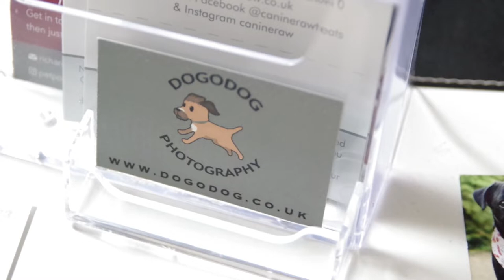Dogodog Photography - "Indoor & Out" Paw-Trait Experience at my Studio near Colchester, Essex.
Welcome to Dogodog Photography, I'm Graham the owner and an award winning Dog Photographer based near Colchester, Essex. I run my Essex based Dog Photography business with my wife from our purpose built dog photography studio and have clients traveling to me from all parts of the UK. Here's a small incite to what I do:
Photographing your much loved dogs is my speciality. Your dog photography experience take place in my dog studio and in the ancient woodlands surrounding the premises.  My Paw-Trait Experience takes approximately 4 hours from start to finish. Leaving you with cherished memories of Wall Art to hang on your walls and Premium Presentation Print Boxes to display round your homes. and discover what we can create for you and your dog(s) 🐾